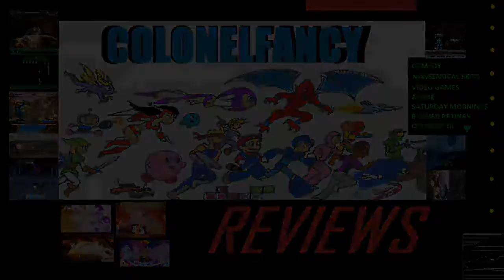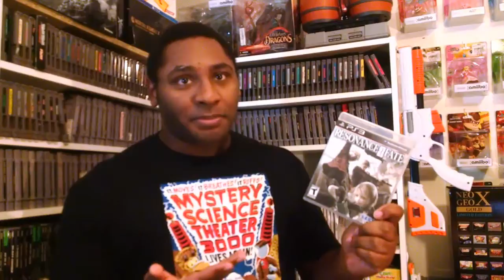CF Reviews 7 - Star Ocean Integrity And Faithlessness PS4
Time for a journey through the stars, as I tackle the latest venture into TriAce's latest role playing game!